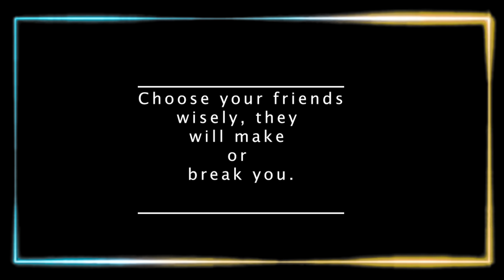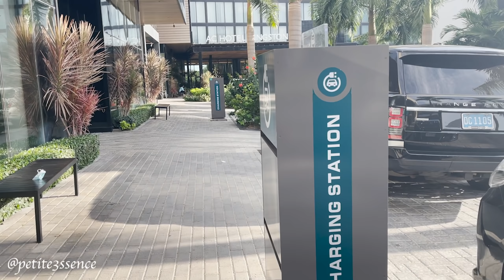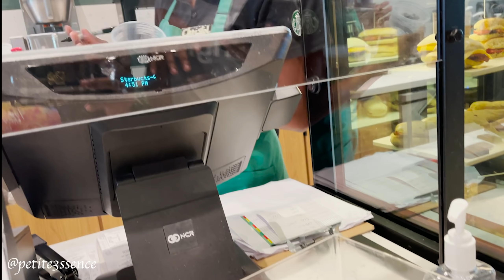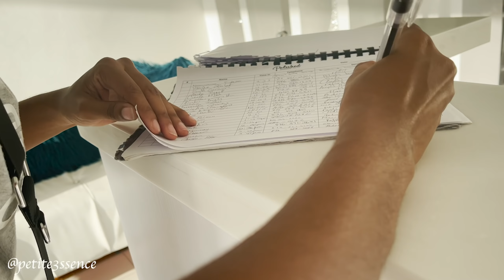🤤 BEST Oven Jerk Pork in JAMAICA!!!! + He br0ke her neck?! | Mini Pamper Day | Vlog #34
I really hope you enjoy this vlog guys "Made the BEST Oven Jerk Pork in JAMAICA! + He br0ke her neck?! | Mini Pamper Day | Vlog #34"

follow @divinitiiglam IG for updates on "Divinitii Glam Hair Growth Oil" & Wig sales.

3. When commenting on my channel be sure to list your email at the end.

4. Once I hit 100K  1 winner will be selected from my shortlist , contacted & announced both on IG & YouTube.

PRIZE

I'M ALSO GIVING AWAY 3 BRAND NEW WIGS TO 3  DIVINITIIS